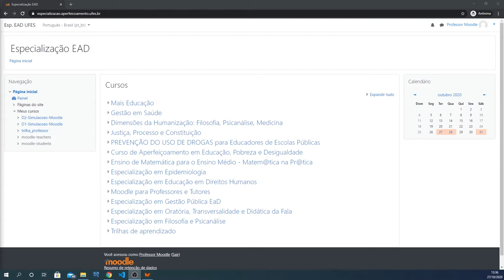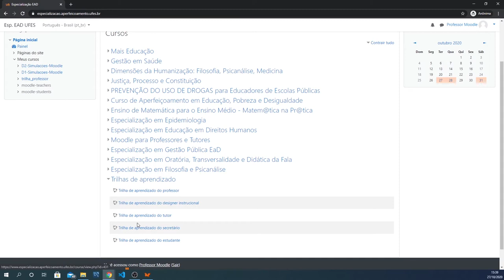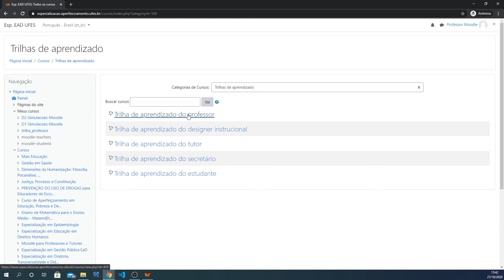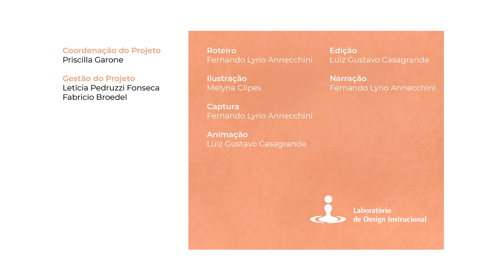Navegação pelos cursos (disciplinas) no Moodle (LDI/Sead/Ufes)